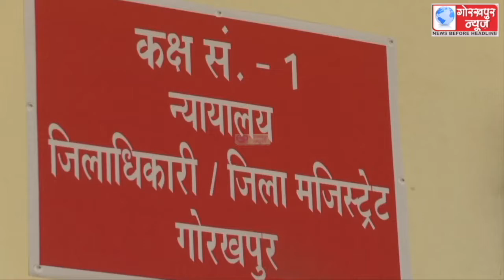विधान परिषद स्थानीय प्राधिकरण निर्वाचन क्षेत्र के चुनाव के लिए नामांकन पत्र खरीदारी का कार्य बुधवार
विधान परिषद स्थानीय प्राधिकरण निर्वाचन क्षेत्र के चुनाव के लिए नामांकन पत्र खरीदारी का कार्य बुधवार को भी रहा जारी,उप जिला निर्वाचन अधिकारी ने कहा, एक प्रत्याशी ने खरीदा पर्चा,अब तक कुल सात प्रत्याशियों ने खरीदा है पर्चा